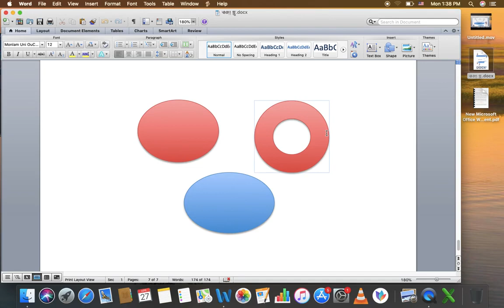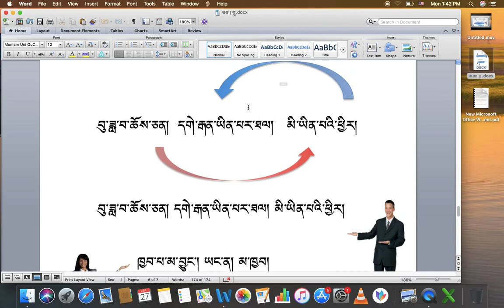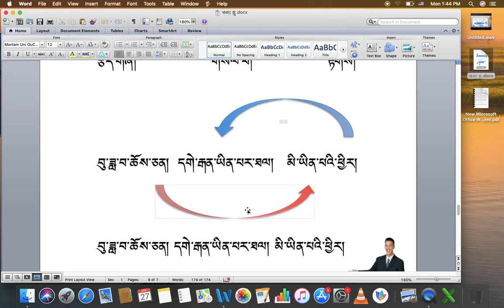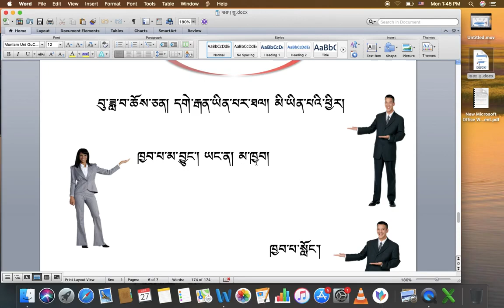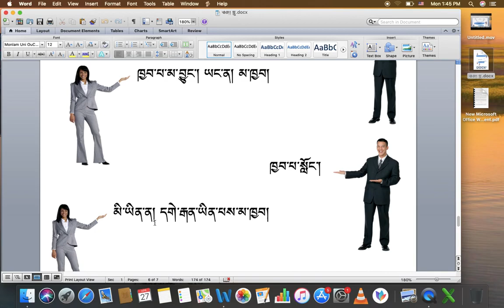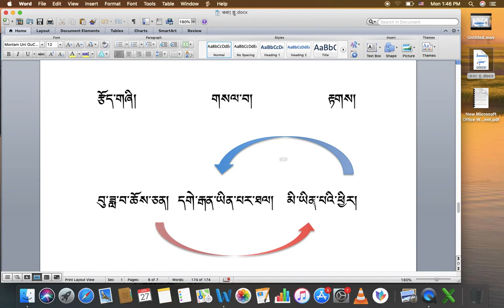རིགས་ལམ་སློབ་ཁྲིད། 004 ཁྱབ་མེད་ཀྱི་ལན་འདེབས་ཚུལ། DIALECTIC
རིགས་ལམ་སློབ་ཁྲིད། 4
ཁྱབ་མེད་ཀྱི་ལན་འདེབས་ཚུལ།